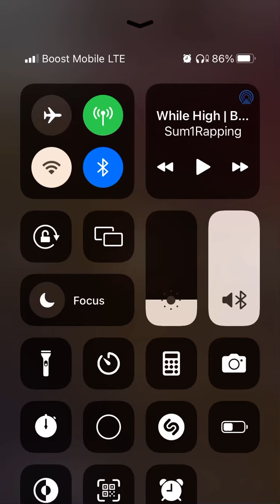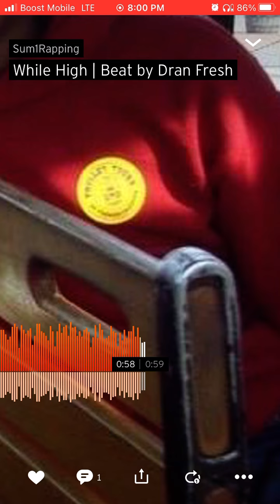While High - Sum1Rapping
SSS021 ... Getting Ass Beatings So A Nigga Grow Up Half Decent ... LYRICS: While high, I realized many things. Many moments got suppressed over time, I was fine, until I, started remembering, reflecting, recollecting, resenting said things said indirectly, when the old me upset me, I’d reset me, felt like a deadbeat, what possessed me to forget me? Forget skies? Forget trees? forget church? Forget least trying to succeed ? Forget class? Forget buses and whoopings when cussing ?forgetting love I received when I wasn’t reciprocating , when I didn’t have lick of patience, forgetting how the days went, playing in the basement, calling on the house phone, father coming home soon, better get the house right, too late he’s outside, getting ass beatings so a nigga grow up half decent, didn’t believe it when my ass hurt, back when the password was password, to get Advil, I asked first, in everything I dabbled, I did to master, didn’t have a girlfriend but had a lot of laughter, never had a reason to wanna go backwards, I wanted to go faster, I need to go slower, I don’t wanna forget it, and then wanna relive it again and again ... BEAT: “Haiku” by @dran_fresh ...